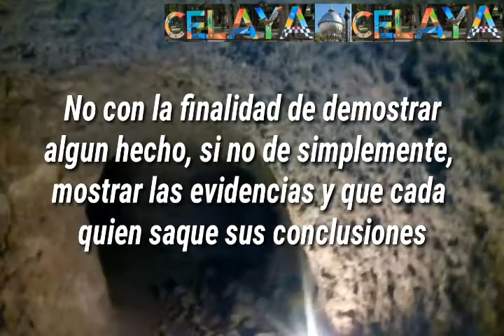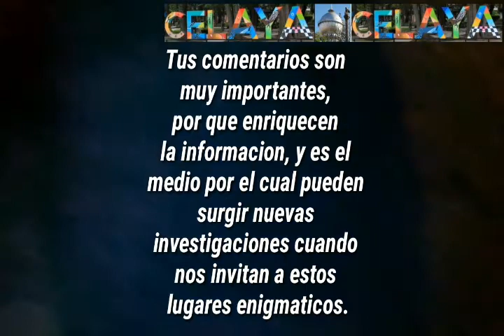Tunel Turistico, ejemplo para poder aplicar en Celaya.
Les presentamos un Tunel, que es utilizado para atraer al Turismo,  Ubicado en lo Limites de los Estados de Colima y Jalisco, en la Hacienda la Esperanza, en el Video podemos observar que le instalaron Luz para que el visitante pueda disfrutar de un Breve recorrido por el interior del Tunel. Ya habiamos mostrado este lugar en un reportaje en Abril del 2017, esta es mi colaboracion, espero lo disfruten.